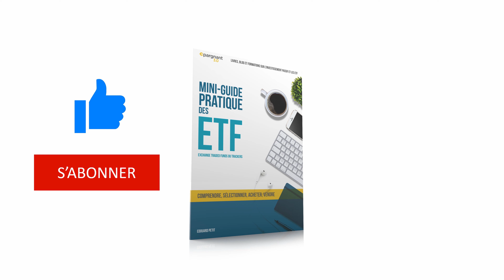Yomoni PER Retraite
J'échange avec Sébastien d'Ornano, le président de Yomoni, sur le PER et sur Yomoni.  On y apprend dans quels cas le PER est un excellent moyen pour préparer sa retraite, et les spécificités de cette solution de Yomoni.

Vous pouvez retrouver toute mon analyse et mon avis sur le PER de Yomoni sur le blog d'Epargnant 3.0

J'ai posé à Sébastien les questions suivantes :
- Où en est l'entreprise Yomoni ?
- Quel est l'intérêt pour les épargnants que ce soit une société de gestion ?
- Qui a intérêt à ouvrir un PER (plutôt qu'une assurance vie ou un PEA) ?
- Quelles sont les spécificités du PER Yomoni Retraite ?
- Pourquoi avoir fait un PER bancaire plutôt qu'un PER assurantiel ?